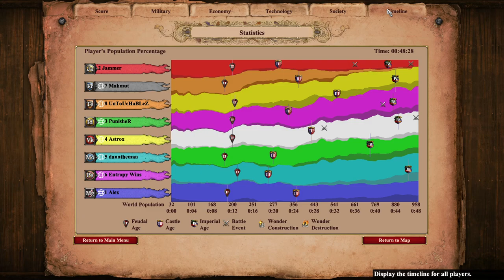Meadow 4v4 as Persians